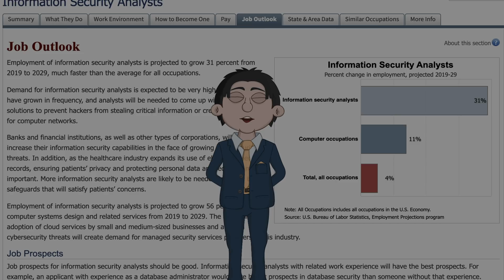Cyber Security Job Outlook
Ever wondered what it takes to get started in cybersecurity? Check out this video to see how you can get into the career field.